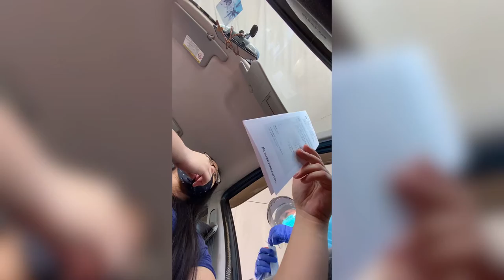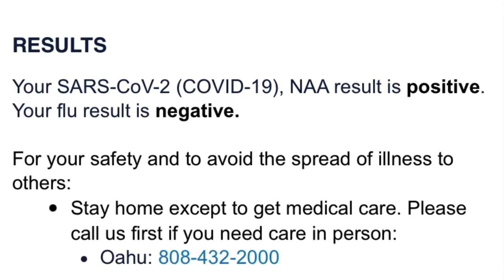I TESTED POSITIVE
I tested positive for Covid January 11, 2021. Was somehow exposed from work and got cold symptoms on January 06, 2021. I don’t know who I got it from, but I know it was from work cuz they had told us that someone had tested positive the night before I believe. Continue to stay safe everyone this virus is no joke and I’m very thankful to have it minor cuz I know many individuals have had it worst. What a way to spend the start of year 2021 🤷🏻‍♀️